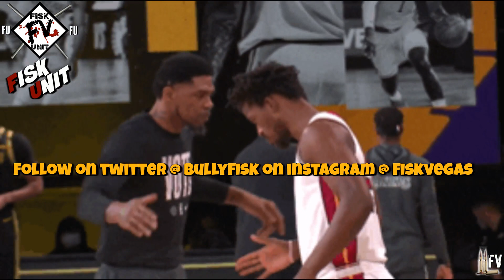Heat vs Celtics Game 3 Reaction: Jayson Tatum choked! Jimmy Butler injured